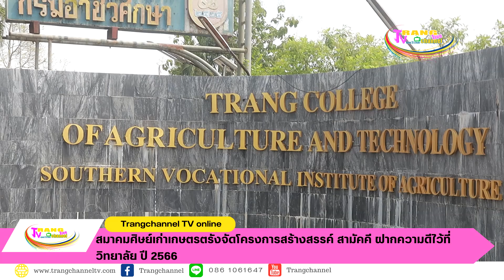สมาคมศิษย์เก่าเกษตรตรังจัดโครงการสร้างสรรค์ สามัคคี ฝากความดีไว้ที่วิทยาลัย ปี 2566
ณ วิทยาลัยเกษตรและเทคโนโลยีตรัง  สมาคมศิษย์เก่าเกษตรตรัง นำโดย ร.ต.ต เทอดทูล  เจริญฤทธิ์  นายกสมาคมศิษย์เก่าเกษตรตรัง ร่วมกับนายทะนงศักดิ์  เย่าเฉื่อง  นายกเทศบาลตำบลคลองเต็ง ,เทศบาลตำบลลำภูรา,อบต.นาท่ามเหนือ,อบต.นาท่ามใต้  กองพันทหารราบที่ 4 กรมทหารราบที่ 15 , คณะอาจารย์และนักศึกษาของวิทยาลัยเกษตรและเทคโนโลยีตรัง  ร่วมกับปลูกต้นเฟื่องฟ้า จำนวน 2,000  ต้น บริเวณหน้าวิทยาลัยเกษตรและเทคโนโลยีตรัง  เพื่อปรับภูมิทัศน์ของวิทยาลัยฯให้ดูโดดเด่นสวยงาม สร้างความประทับใจแก่ผู้ที่ขับรถผ่านไปผ่านมาและยังช่วยสร้างสีสันให้กับวิทยาลัยฯ นอกจากนี้ในวันนี้ยังตรงกับธงชาติไทย อีกด้วย
 สำหรับวิทยาลัยเกษตรและเทคโนโลยีตรัง เป็นสถานการศึกษาที่เก่าแก่ อีกแห่งหนึ่งของจังหวัดตรัง
ผลิตนักศึกษาที่มีคุณภาพออกสู่สังคมมาอย่างต่อเนื่อง มีการพัฒนาทั้งทางด้านความคิดสร้างสรรค์และเทคโนโลยี นวัตกรรมการเกษตรใหม่มากมาย ปัจจุบันมีทั้งหลักสูตรระยะสั้นและหลักสูตรประกาศนียบัตรวิชาชีพชั้นสูง ในประเภทวิชาเกษตร และวิชาประมง ซึ่งมีกิจกรรมให้นักศึกษาได้ปฏิบัติจริงนอกห้องเรียนอย่างต่อเนื่อง ซึ่งในวันนี้ทางคณาจารย์ก็ได้นำนักศึกษามาร่วมปลูกต้นไม้ร่วมกับสมาคมศิษย์เก่าเกษตรตรังในโครงการสร้างสรรค์ สามัคคี ฝากความดีไว้ที่วิทยาลัย ปี 2566 อีกด้วย
 นายกฤษฎา  บุญเจริญ  รองผู้อำนวยการฝ่ายบริหารทรัพยากรและฝ่ายพัฒนากิจการนักเรียนนักศึกษา วิทยาลัยเกษตรและเทคโนโลยีตรัง  กล่าวว่า  สำหรับการร่วมปลูกต้นไม้หน้าวิทยาลัยฯในวันนี้ ถือเป็นเรื่องที่ดี ที่ศิษย์เก่าได้มาทำกิจกรรม และสนับสนุนให้วิทยาลัยมีภูมิทัศน์ที่สวยงาม ซึ่งอยากให้มีการจัดกิจกรรมดีแบบนี้ไปเรื่อยๆ ทั้งนี้ทางวิทยาลัยฯก็ได้นำนักศึกษาออกมาร่วมกิจกรรมด้วยซึ่งถือว่านักศึกษาได้ประสบการณ์ไปในตัวด้วย และขอขอบคุณสมาคมศิษย์เก่าเกษตรตรัง ภาคส่วนต่างๆ ไม่ว่าจะเป็นเทศบาลตำบลคลองเต็ง ,เทศบาลตำบลลำภูรา, กองพันทหารราบที่ 4 กรมทหารราบที่ 15 และตำรวจ สภ.คลองเต็งด้วย
ร.ต.ต เทอดทูล  เจริญฤทธิ์  นายกสมาคมศิษย์เก่าเกษตรตรัง  กล่าวว่า  ทางสมาคมศิษย์เก่ามีความตั้งใจที่จะร่วมกันพัฒนาวิทยาลัยเกษตรและเทคโนโลยีตรังให้ดูสวยงาม และอยากให้มีนักศึกษามาเรียนมากขึ้น ซึ่งในวันนี้ก็กับธงชาติไทย ทางสมาคมศิษย์เก่าฯได้รวมตัวกันมาทำกิจกรรมดีๆ เพื่อวิทยาลัยฯของเรา โดยการปลูกต้นเฟื่องฟ้า บริเวณหน้าป้ายของวิทยาลัยฯ ปรับภูมิทัศน์ใหม่ให้ดูสวยงาม สดใส และมีสีสัน สร้างจุดดึงดูดให้ผู้ที่ขับรถผ่านไปมา ได้เห็นถึงความสวยงามเมื่อดอกเฟื่องฟ้าแบ่งบาน ทั้งนี้ทางสมาคมศิษย์เก่าฯ ก็จะร่วมกันทำกิจกรรมดีแบบนี้ให้กับวิทยาลัยฯทุกปี ต่อไปเรื่อยๆ